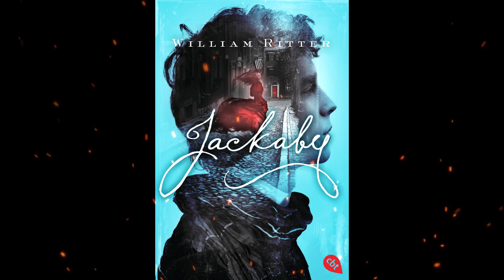Plot summary, “Jackaby” by William Ritter in 5 Minutes - Book Review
Jackaby (2014), a young adult mystery by William Ritter, it is the first in a series of books that follow the psychic detective R.F. Jackaby and his young apprentice, Abigail, as they investigate supernatural crimes in an alternative version of Victorian New England.